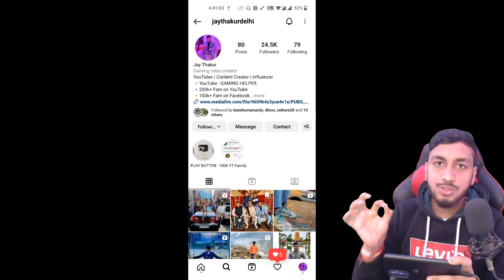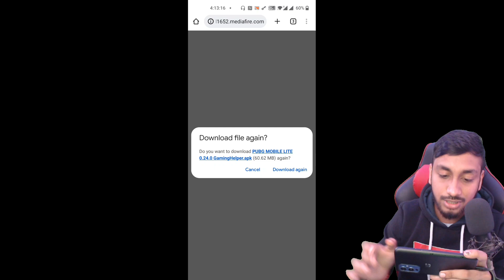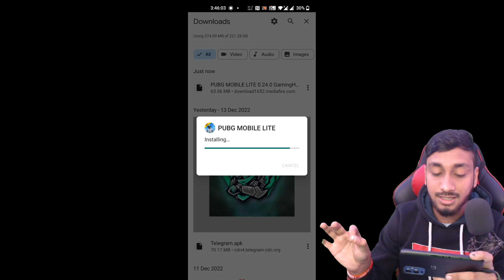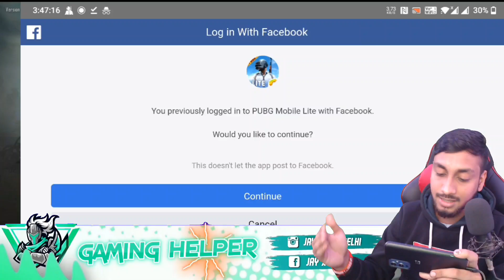PUBG MOBILE LITE 0.24.0 NEW UPDATE EASY DOWNLOAD TRICK || ALL PROBLEMS SOLVED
Thanks For Coming Here, Your Most Welcome On Gaming Helper YouTube Channel,

📌 ★★  My Game ID Details  ★★ 📌

📌 ★★  TOPICS COVERED  ★★ 📌

1. Pubg Mobile Lite New Update download all problems solved
2. Pubg Mobile Lite 0.24.0 new update
3. Pubg Mobile Lite 0.24.0 new update download link
4. Pubg lite 0.24.0 new update download link
5. How to download 0.24.0 new update in Pubg Mobile Lite
6. How to update pubg Mobile Lite to latest new version
7. Pubg lite 0.24.0 version download kaise kare
8. Pubg lite ko new version me update kaise kare
9. Pubg Mobile Lite 0.24.0 New Update Easy Trick
10. PUBG LITE 0.23.0 VERSION SE 0.24.0 VERSION KAISE KARE